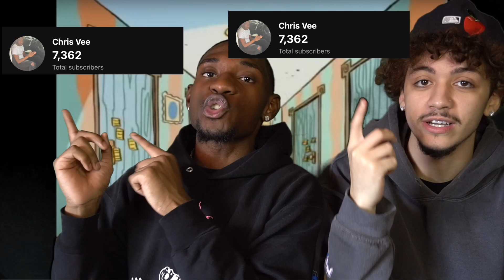This What'll Happen If Kids Had Their OWN RULES..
Princess Bubblegum Was So Triffling..
Little Bill Really THAT GUY
THIS WAS HARD🔥 “Pooh Shiesty, Flo Milli, 42 Dugg and Rubi Rose's 2021 XXL Freshman Cypher” REACTION
New Yorkers React to NLE Choppa, Rod Wave, Lil Tjay and Chika's 2020 XXL Freshman Cypher *This🔥🔥*
New Yorkers React to Fivio Foreign, Calboy, 24kGoldn and Mulatto's 2020 XXL Freshman Cypher
kai cenat bust down rollie avalanche
AMP
FANUM
CoryxKenshin
Yourragegaming
Brucedropemoff
Ishowspeed
JOHNNY BRAVO WAS A CREEP WIT NO RIZZ | Johnny Bravo Flirts
Reacting to Top 10 Scariest Courage the Cowardly Dog Episodes (How is this show for kids😂?)
LMFAO Reacting to Regular Show Best Moments (Seasons 1-5) *THIS WAS TOO FUNNY 😂😂*
LMFAOO another Regular Show reaction “Regular Show~ Best of Muscle Man”
MY CHILDHOOD BROUGHT BACK TO LIFE🥲 Best Cartoon Network Opening Themes REACTION
WE BACKKK!! LMFAO BENSON WENT NUTS "The Best Of Benson" Reaction Regular Show Pt.3
GROWN AHH KID LMAO Try Not To Laugh *HIGH* Pop's Funniest Moments Regular Show Part.4
Reacting to Riley Freeman's Funniest Moments pt. 1 *LMFAOOO Riley Got It”
Dealing With A FAKE FRIEND | EEZYTOONS
LMFAOOOOO IM CRYING Beavis and Butthead funniest moments
Blind Date Gone WRONG
F**K FREDO😂 BIG BX SH*T‼️ AMP FRESHMAN CYPHER 2022
Jidion
JidionPremium